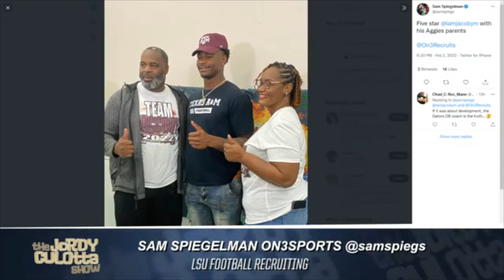LSU Recruiting Sam Spiegelman | Who Won Signing Day? LSU Football's Brian Kelly or Jimbo Fisher?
Recruiting insider Sam Spiegelman from On3 Sports joined the show to discuss signing day in the SEC and look deeper into some of the surprises from yesterday.